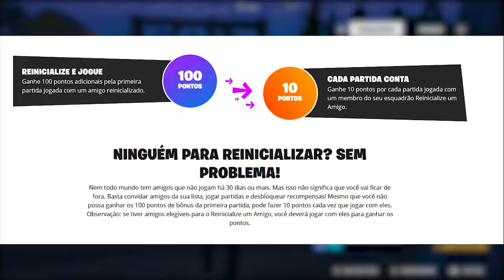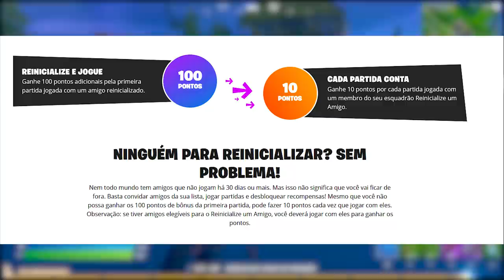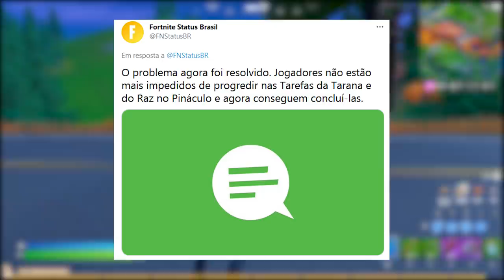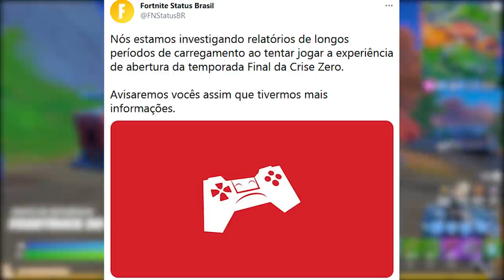FORTNITE - LOJA SKINS ANIME, RECOMPENSAS GRÁTIS e EVENTO NOVO?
Fala gurizada, nesse vídeo comento novidades do Fortnite Battle Royale, evento reinicialize um amigo, recompensas grátis, skins anime na loja, bugs e mais. Espero que gostem :)